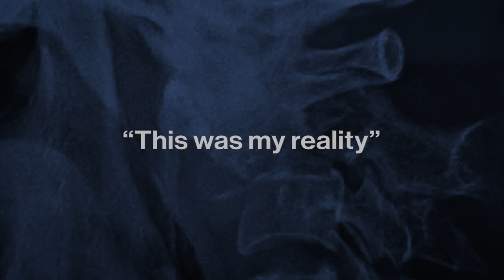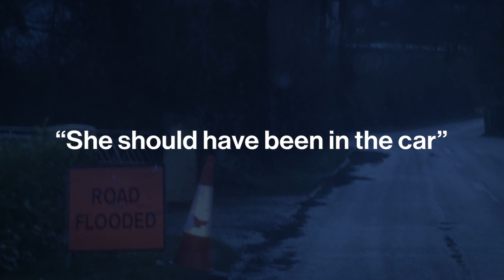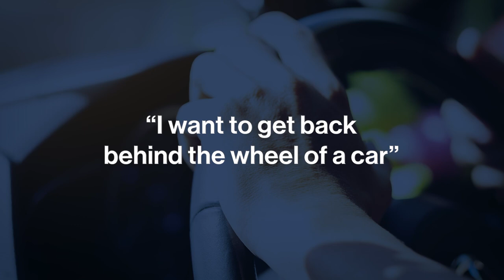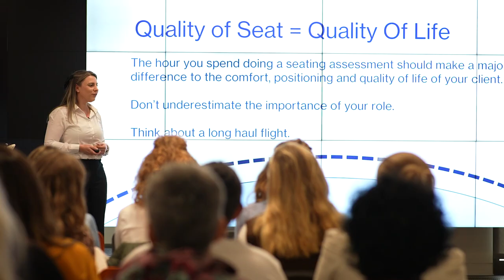Kirsty O'Connor, Seating Matters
After a life-changing car accident, Kirsty O’Connor from County Tipperary, Ireland, knew she was destined for a career as an occupational therapist.

Following a remarkable recovery fuelled by determination, a positive mental attitude and support from those around her, Kirsty achieved that goal. This story is as inspirational as it is incredible.

For years Kirsty has been trying to track down the Occupational Therapist who Kirsty credits with "giving me back my voice, my self dignity and changing the course of my life and career."

Kirsty now works at Seating Matters as Occupational Therapist and Clinical Training Manager. In this role she is helping educate thousands of people around the world on the importance of correct seating assessment and provision. It is her goal to ensure that as many people as possible are seated correctly, reducing risk of falls, pressure injury and improving individuals' outcomes.

Within seating and healthcare equipment, Kirsty has special interest areas in posture, mobility and dementia care.